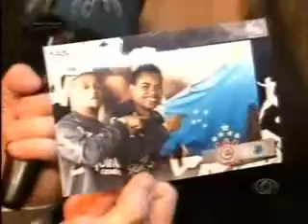Funclick no programa CQC em reportagem no jogo Corinthians vs Cruzeiro